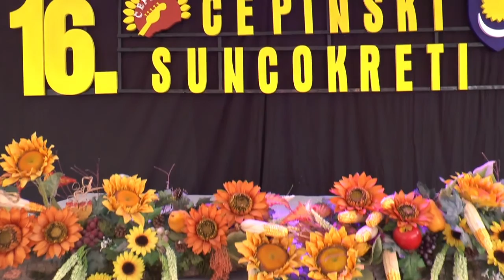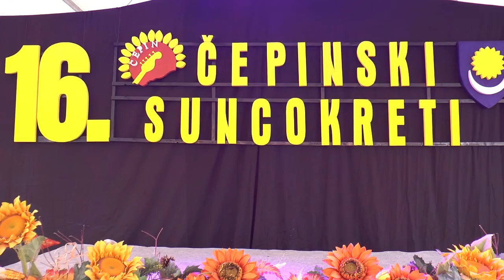16. Čepinski suncokreti - Koncert KUD-a "I.K.Adamović" (Čepin 2016)